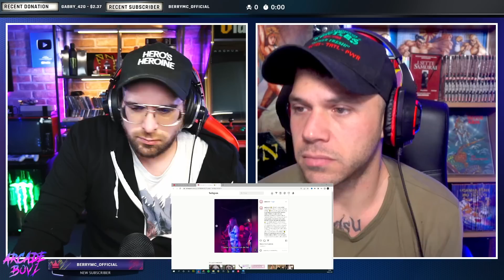ANNA MOLESTATA SUL PALCO LIVE ! ( caffè e querele ☕ )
gli Arcade Boyz parlano di quello che è successo a ANNA PEPE durante un suo live !